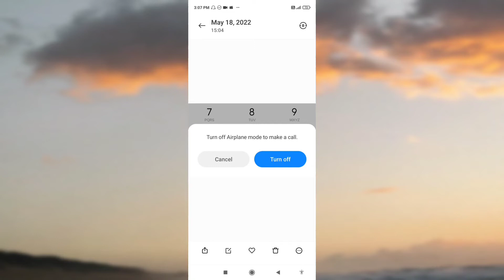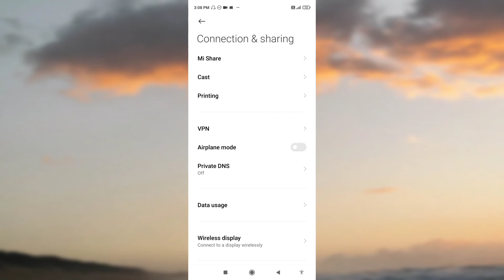Turn OFF Aeroplane Mode To Make A Call Problem Solved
topic covered

turn off aeroplane mode to make a call
turn off aeroplane mode to make a call problem
turn off aeroplane mode to make a call mi
turn off aeroplane mode to make a call redmi 8
turn off aeroplane mode to make a call hindi
turn off aeroplane mode to make a call redmi note 4
turn off aeroplane mode to make a call redmi 5
turn off aeroplane mode to make a call redmi note 8
turn off aeroplane mode to make a call redmi
mi 5a turn off aeroplane mode to make a call
must turn off flight mode to make a phone call
turn off aeroplane mode or connect to a wireless network to make a call